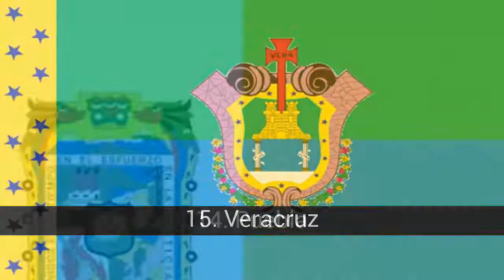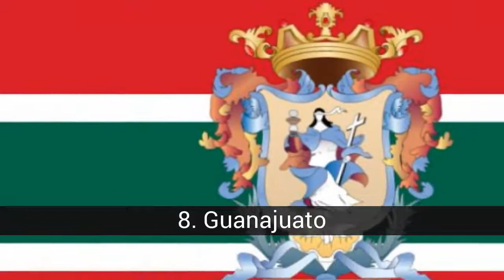Les drapeaux des états du Mexique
Drapeaux des États de la République Mexicaine et d'autres qui ont été conquis (Alta la Californie, le Texas et le Nouveau-Mexique) ou indépendant (Guatemala, Belize, El Salvador, Honduras, Nicaragua et Costa Rica).

Dans cette liste sur les drapeaux des états du Mexique on trouve:
41. Nicaragua
40. Honduras
39. Belice
38. El Salvador
37. Costa Rica
36. Campeche
35. L'Alta California
34. Morelos
33. Nouveau-Mexique
32. Nayarit
31. Texas
30. Guatemala
29. Colima
28. Quintana Roo
27. Hidalgo
26. San Luis Potosi
25. Tabasco
24. Sinaloa
23. Dans l'état de Coahuila
22. Tamaulipas
21. Baja California Sur
20. Queretaro
19. Chiapas
18. Sonora
17. Aguascalientes
16. Michoacán
15. Veracruz
14. Puebla
13. La Basse-Californie
12. Durango
11. Guerrero
10. Mexique
9. Zacatecas
8. Guanajuato
7. Tlaxcala
6. Yucatan
5. Distrito Federal
4. Nouveau Lion
3. Chihuahua
2. Oaxaca
1. Jalisco

41. Nicaragua
La Capitale Managua.
Le 11 octobre 1822, le Provincial de la province de Nicaragua et le Costa Rica, la réunion, Leon, a proclamé l'indépendance absolue de l'Espagne et de l'annexion au Mexique.

40. Honduras
Capitale, Tegucigalpa.
Déclaration Du Honduras, M. le Docteur Don Manuel Ugarte..."au Mexique et en amérique Centrale, désorienté, dans la nouvelle situation politique, pour lequel ils n'étaient pas préparés, ils ont eu l'impériale de l'éblouissement, et le Honduras, en tant que fraction de qui étaient alors des provinces unies d'amérique Centrale, a rejoint le Plan de votre Iturbide: de même que vous gardez sous votre drapeau territoires de l'amérique centrale qui ont été ajoutés spontanément à votre République..."

39. Belice
Capitale Belmopan.
Il a fait partie du Premier Empire Mexicain à partir de 1821 à 1823, lorsqu'il faisait partie de la Capitainerie Générale du Guatemala.

38. El Salvador
Capitale De San Salvador.
L'achèvement de la centrale de l'indépendance américaine, il ne reste plus de trois options pour la naissance de l'union des provinces: en premier lieu, de préserver l'unité des provinces; en second lieu, l'indépendance des nations de bien défini, ou d'un tiers, annexé à l'Empire Mexicain d'Agustín de Iturbide.
La nouvelle de l'indépendance ont été pris de court par la plupart des groupes conservateurs dans les différentes provinces et les municipalités de l'amérique Centrale. La préoccupation de l'conservateur secteurs sont rassurés lorsque Les autorités d'el Salvador a reçu une lettre de Iturbide, qui avait été proclamé Empereur du Mexique, en vous invitant à l'amérique Centrale pour rejoindre l'empire.

37. Costa Rica
Capitale, San José.
En décembre 1821, la Partie du Costa Rica, l'un des sept qui ont formé la province du Nicaragua et du Costa Rica, a rompu avec elle et a repris le statut d'une province à part, qui avait pris jusqu'en 1820. De 1822 à 1823, toutes ces provinces sont unis d'une manière ou d'une autre à la Première chute de l'Empire Mexicain.
Déclaration Du Costa Rica, M. Don Ricardo Fernandez... "Consommé simultanément l'Indépendance du Mexique et d'amérique Centrale, le même drapeau à l'abri au début des six nations, des sœurs, qu'ils ne doivent pas être séparés, jamais, et qu'un jour, ils devront joindre à nouveau."

36. Campeche
Capital De Campeche.
Campeche est l'un des 31 états qui, avec le District Fédéral, forment les 32 entités fédérales du Mexique. Il est situé dans le sud-est de la République du mexique et à l'ouest de la péninsule du Yucatan, entre les parallèles 17°49' et 20°51' de latitude nord et les méridiens 89°06' et 92°27' de longitude ouest. Bordée au nord par l'état du Yucatan, à l'est de l'état de Quintana Roo, au sud-est par le Belize, au sud avec la République de Guatemala, au sud-ouest, l'état de...